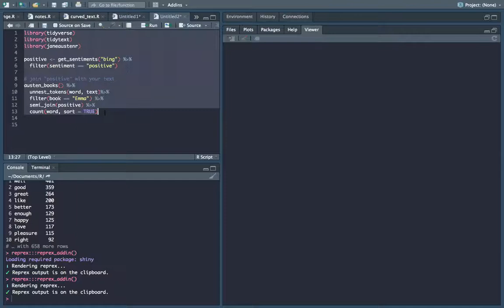How to make a REPREX with RStudio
In this short video show how to make a reprex in RStudio.
A reprex is a reproducible example of code